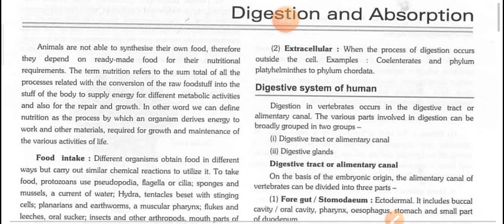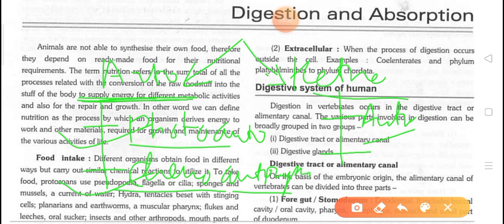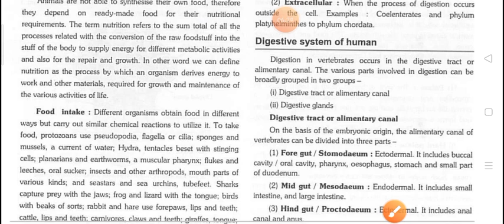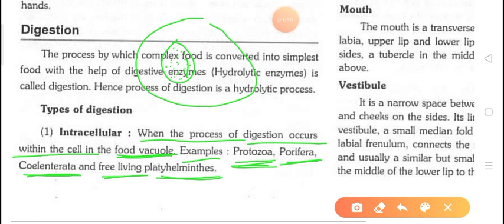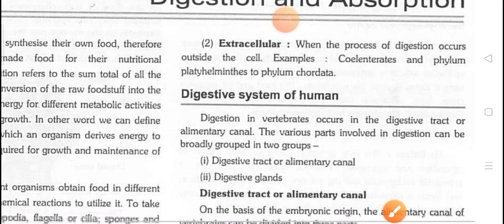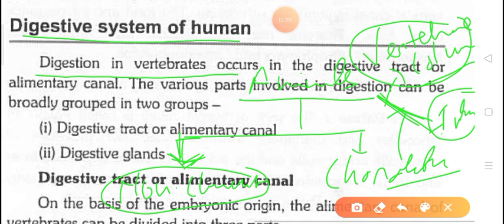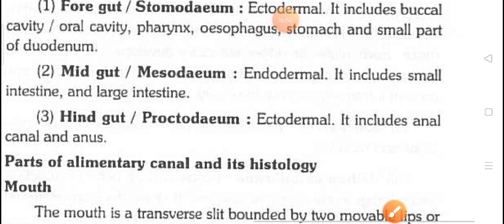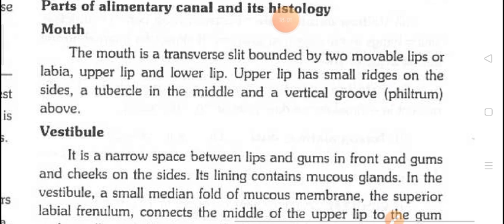Class-11th Biology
Digestion and Absorption Lecture-1